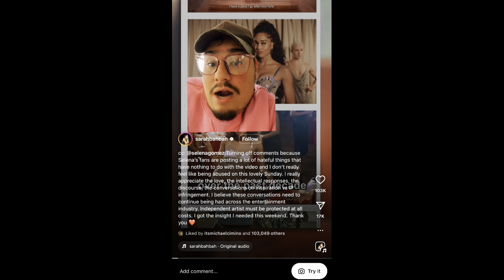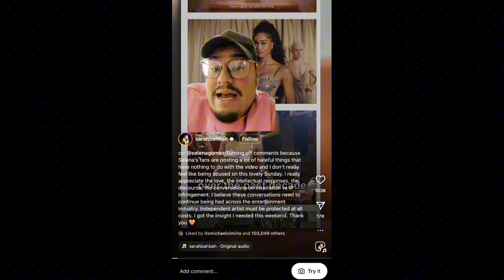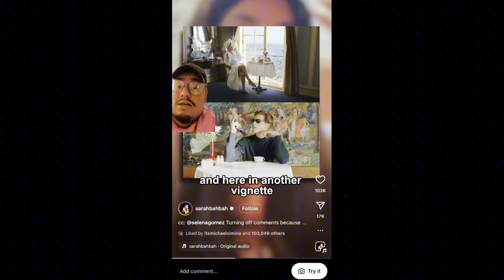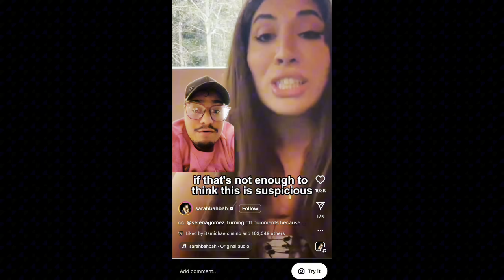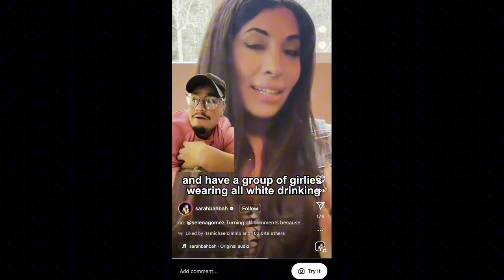Selena Gomez CALLED OUT FOR ALLEGEDLY STEALING LOVE ON?!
Selena gomez love on

AMAZON WISHLIST 🫶💕